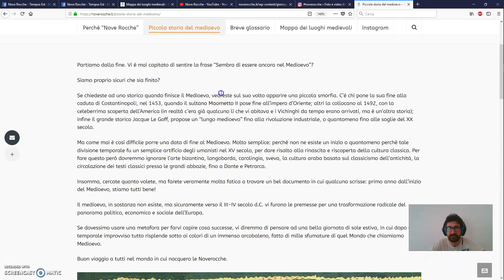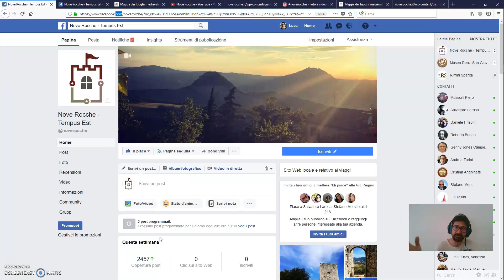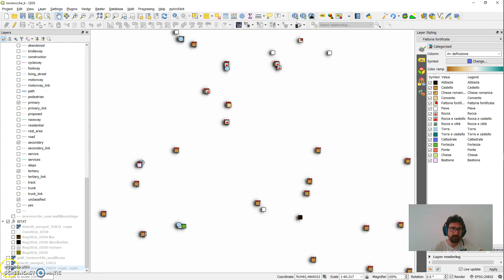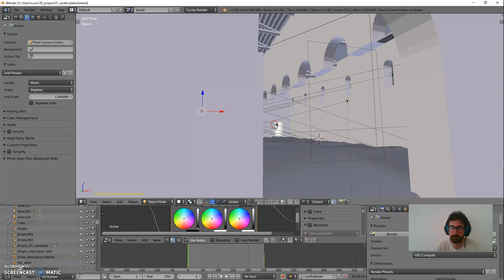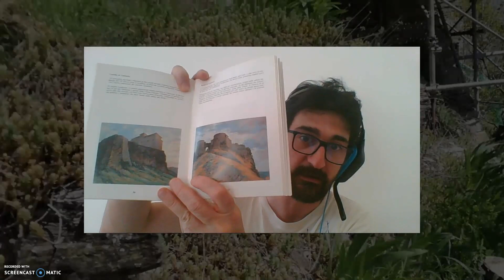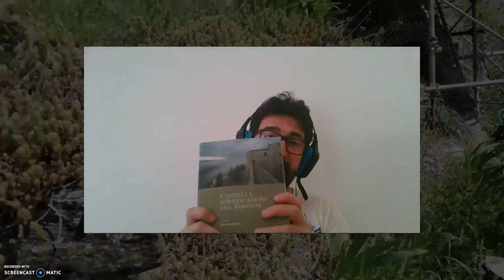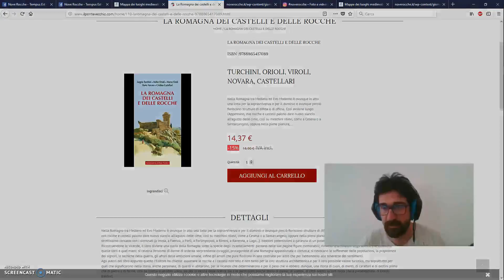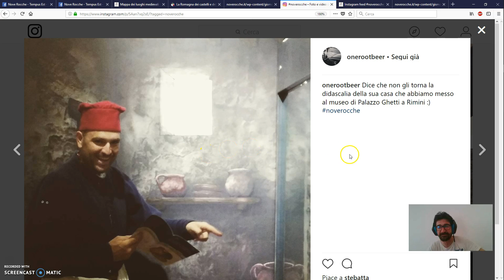1- Chi siamo, cosa facciamo!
Una prima puntata su cosa è Noverocche, come funziona, che libri usiamo, su quali social ci trovate, come fare a partecipare, le ricostruzioni 3D e tanto, tanto altro!!!